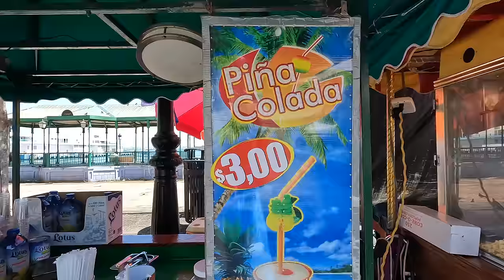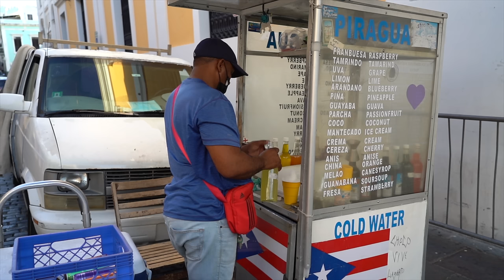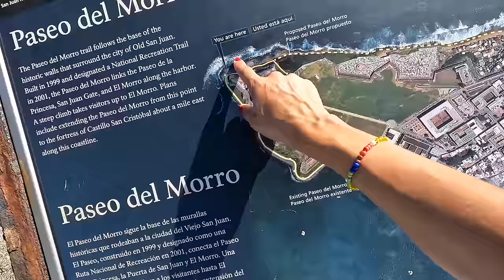Am ajuns in Puerto Rico! Primele impresii 🇵🇷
Bun venit in Puerto Rico - surpriza croazierei noastre prin Caraibe! Cladiri coloniale, muzica latino, salsa, cocktailuri, istorie si doi copii fericiti, in vlogul de astazi :) San Juan, prin ochii nostri!